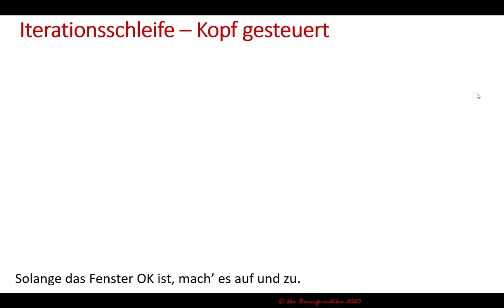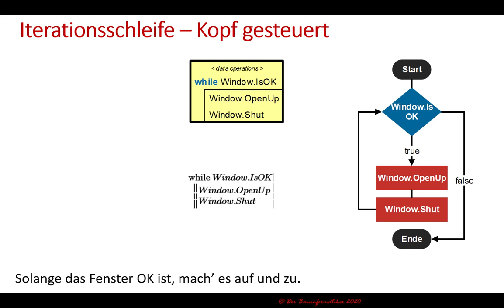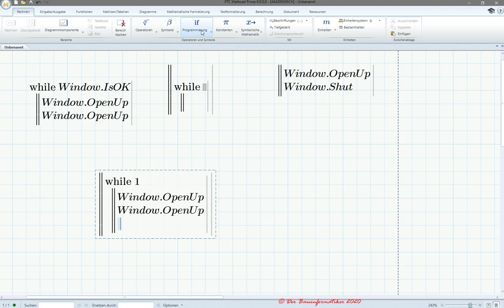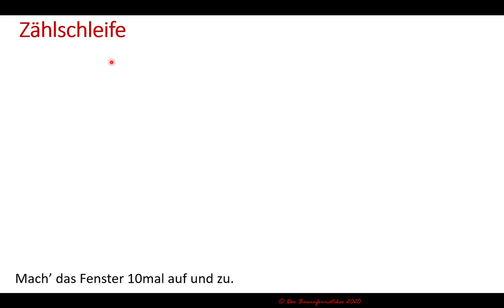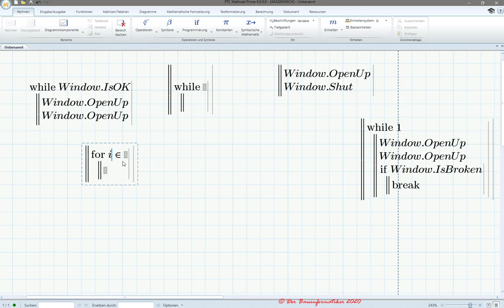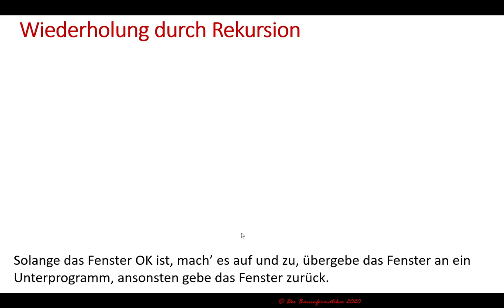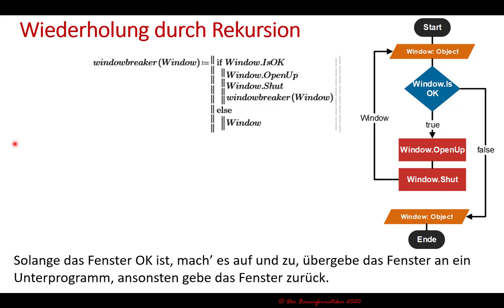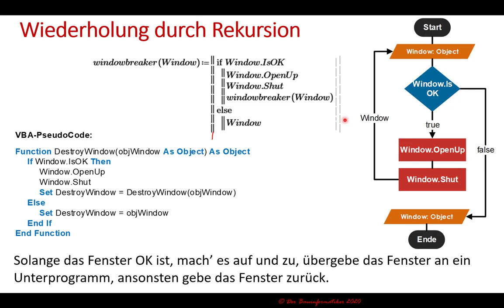Algorithmische Kontrollstrukturen - II. Wiederholungen/Schleifen: Grundlagen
Bei vielen mathematisch-technischen Algorithmen kommen Wiederholungen zum Einsatz. Sei es, um z.B. passende Zwischenwerte für eine Berechnung aus einer Normen-Tabelle auszulesen oder um iterativ Optimierungen vorzunehmen.

Dieses Tutorial besteht hauptsächlich aus einem Vortrag, in welchem die verschiedenen Wiederholungstypen der Algorithmik vorgestellt und auf Basis eines durchgehenden einfachen Beispiels mittels Flussdiagramm und Struktogramm sowie MathCAD- und VBA-Implemtierung grundlegend erläutert werden.

Der Vortrag gliedert sich dabei nach den Wiederholungstypen wie folgt:

Einführung

I. Iterationsschleifen:
I.1. Kopf gesteuerte Iterationsschleifen 02:45
I.2. Fuss gesteuerte Iterationsschleifen 11:35

II. Zählschleifen 21:05

III. Rekursion 35:40